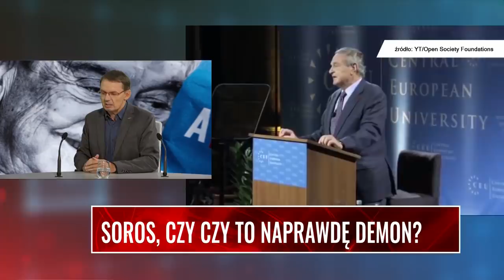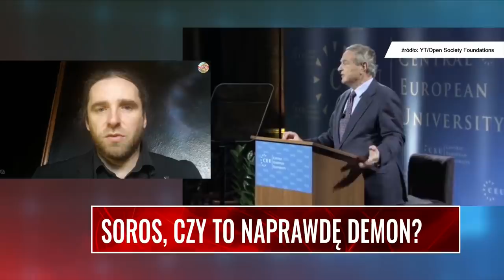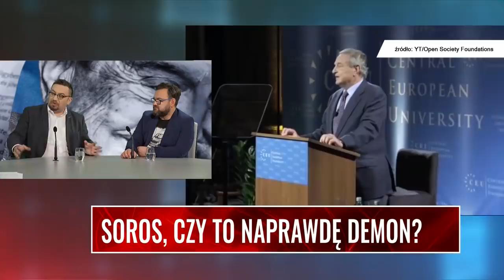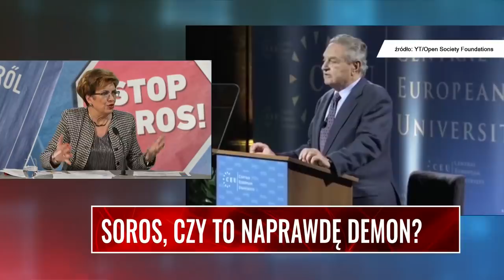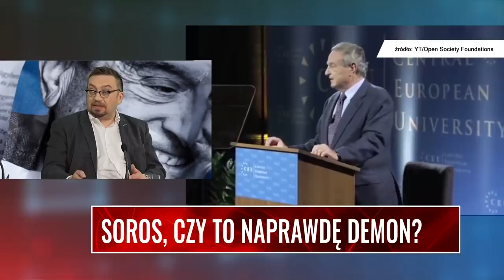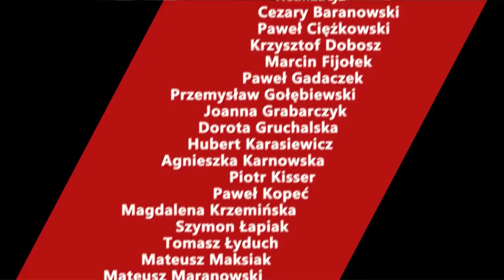SOROS, CZY TO NAPRAWDĘ DEMON? Janke: Soros to jeden z najbardziej wpływowych ludzi na świecie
SOROS, CZY TO NAPRAWDĘ DEMON? Kim jest węgierski miliarder, filantropem czy bezdusznym biznesmenem. Aleksandra Jakubowska rozmawiała z Igorem Janke, publicystą, autorem książki "Napastnik: opowieść o Victorze Orbanie", Rafałem Otoką-Frąckiewiczem - wSensie.pl, Wojciechem Biedroniem - wPolityce.pl i europarlamentarzystą Dobromirem Sośnierzem.